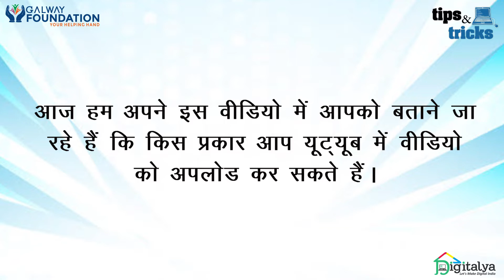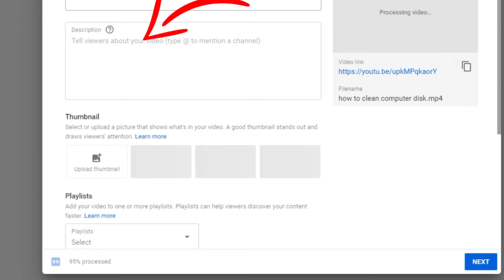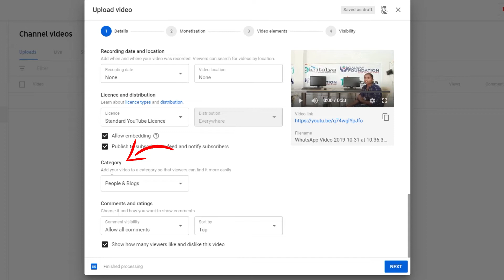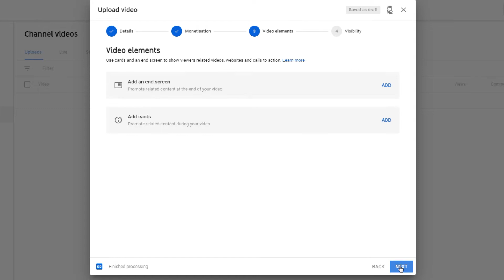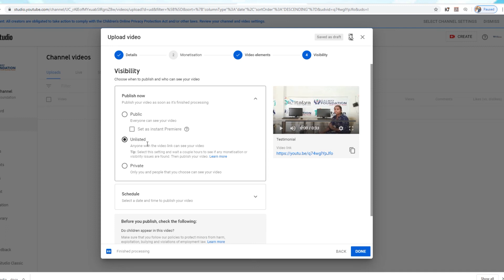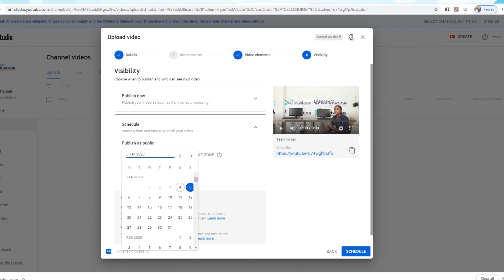Know how to upload video on YouTube through Digitalya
To further add more knowledge, GalwayFoundation’s, Digitalya teaches you the process of how to upload video on YouTube. Through this video you can easily upload videos.